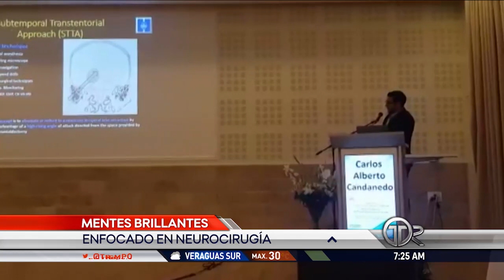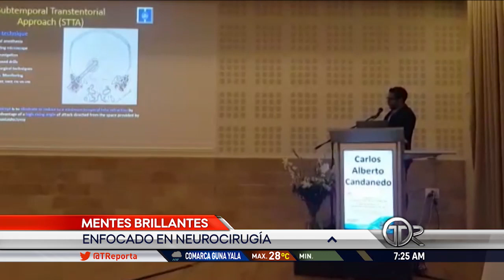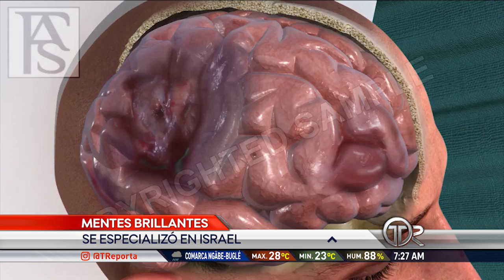Carlos Candanedo, destacado neurocirujano panameño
El neurocirujano Carlos Candanedo es el primero doctor panameño en especializarse en neurocirugía en uno de los complejos médicos más grandes de Israel. Describió un nuevo método para operar tipos de tumores cerebrales y ha publicado más de 20 artículos en revistas internacionales.